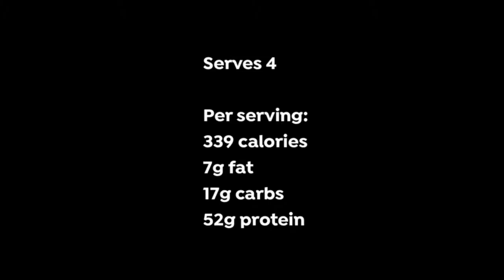How to make a Chicken & Cannellini Bean Stew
Chicken & cannellini bean stew

1 tsp ghee or coconut oil
1 large white onion, finely chopped
2 garlic cloves, finely chopped
70g celery, chopped
1 tbsp dried rosemary
1 tsp chilli powder
2 tbsps tomato purée
400g tinned tomatoes, puréed
200ml chicken stock (made with 1 organic stock cube) 400g tinned cannellini beans, rinsed and drained
800g fresh chicken breast
a pinch of sea salt and ground black pepper

Serves 4
Per serving:
339 calories
7g fat
17g carbs
52g protein

Melt the ghee / oil in a saucepan over a medium/low heat. Add the onion and fry gently for 10 minutes, stirring occasionally.
Add the celery and garlic and fry for 2 minutes, stirring frequently.
Add the rosemary, tomato purée and chilli powder. Stir well and cook for 1 minute, stirring frequently.
Add the puréed tinned tomatoes, stock and cannellini beans. Stir well and cook for 2 minutes.
Add the chicken breasts, salt and pepper and stir well. Cover and simmer for 90 minutes over a low heat.
Serving suggestion: Serve with rice or potatoes and leafy greens.

SOCIAL FOLLOWING